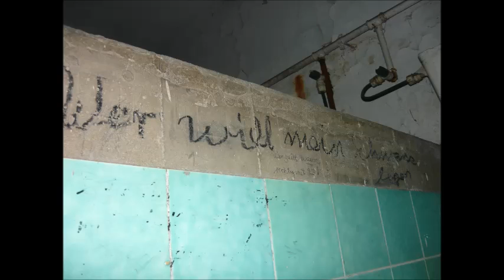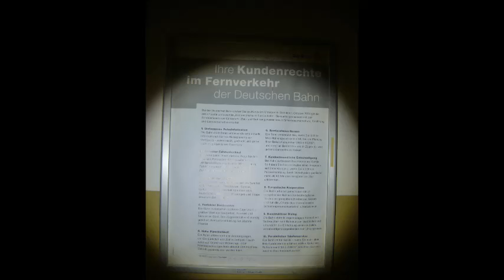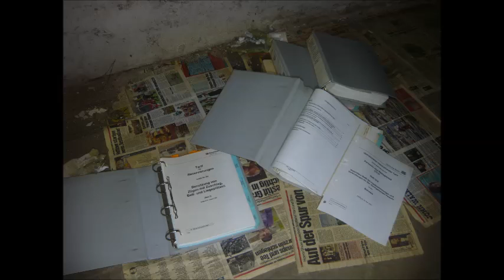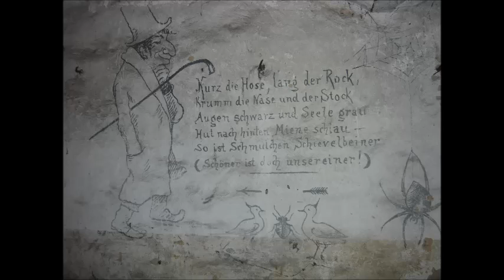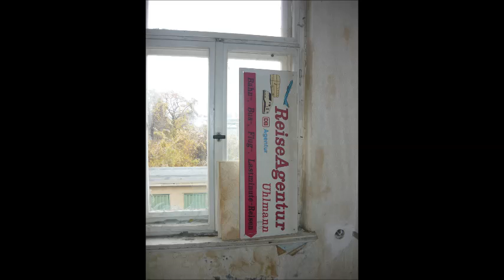EHEML. BAHNHOF HEIDENAU (SPÄTER DB AGENTUR F. FAHRKARTEN ETC.)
- Hier fanden wir dieses alte Bahnhofsgebäude dass zum ersten Bahnhof Heidenau gehört, das 1890 gebaut wurde, dementsprechend alt ist auch dieses Gebäude. Ganz genau wussten wir nicht zu was es diente, wussten nur dass zuletzt die DB Agentur Fahrscheine da drin verkaufte bis ca. 2004.